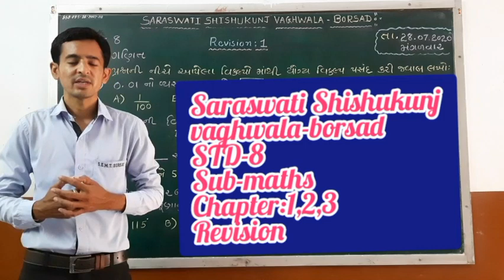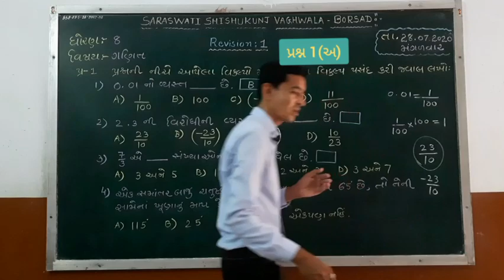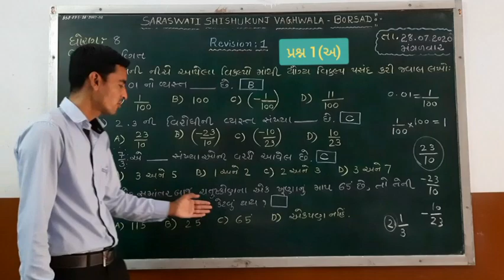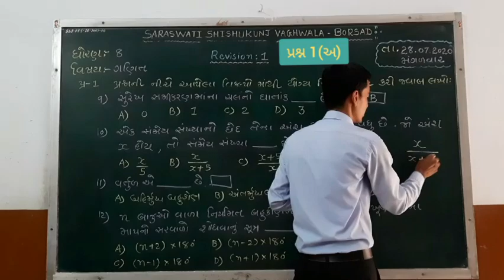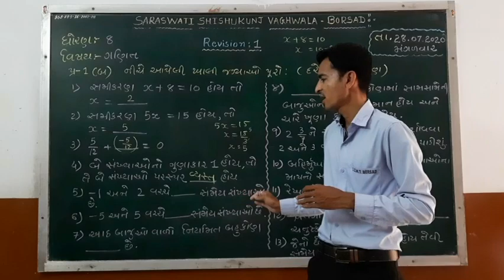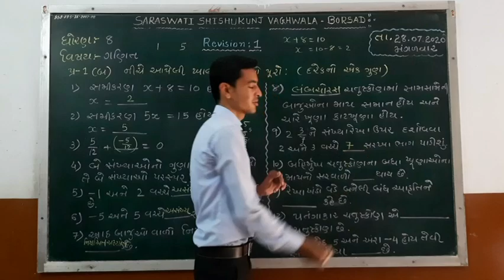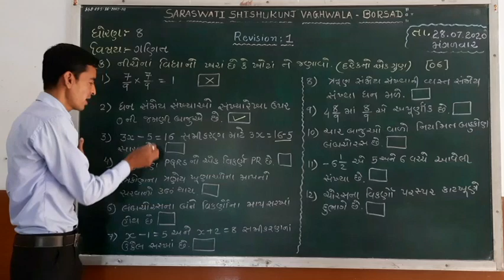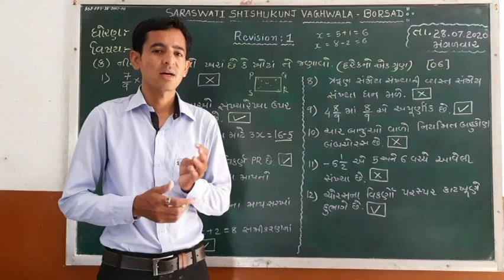Std :8 (Gujarati Medium) Subject : Maths (Revision-1) Date : 28.07.2020